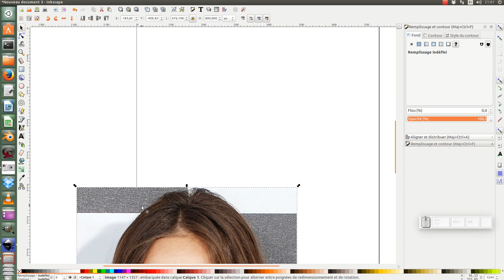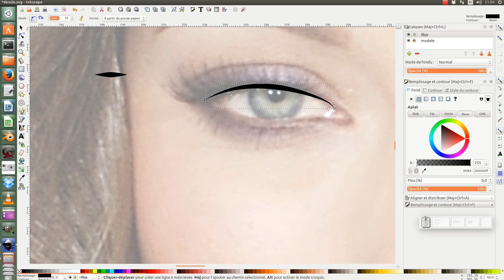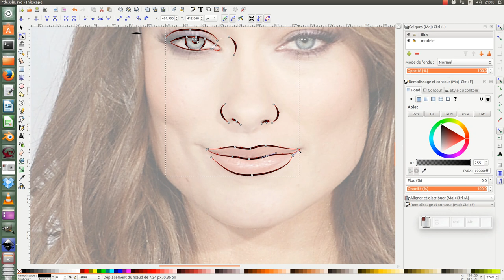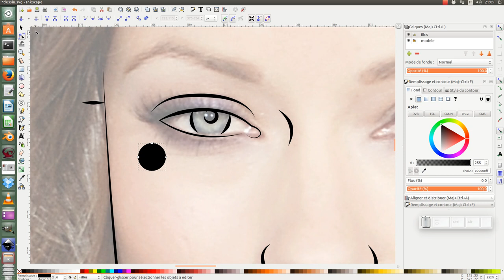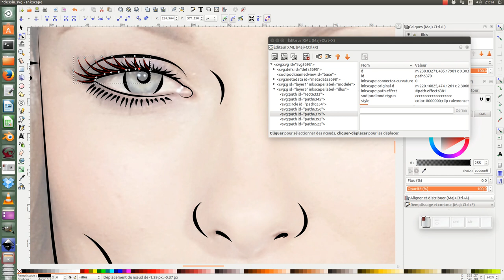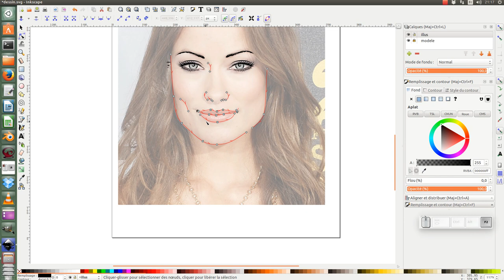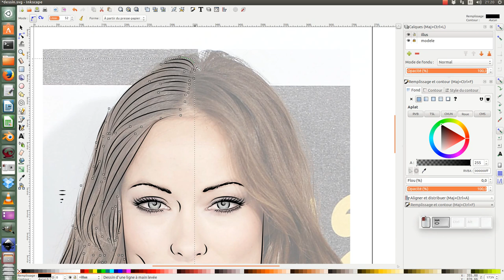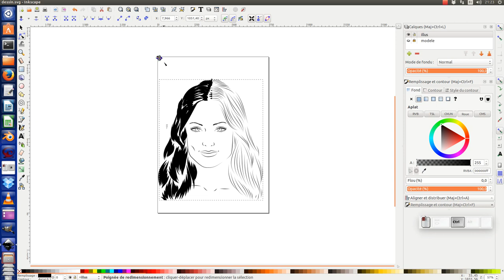tuto inkscape : portrait ligne art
Nous allons voir comment réaliser un portrait avec « des pinceaux » que nous aurons créé.
Nous importerons une photo de femme que nous utiliserons comme modèle.
Nous créerons trois types de pinceaux pour créer le visage, les cils et sourcils, et un troisième pour les cheveux.